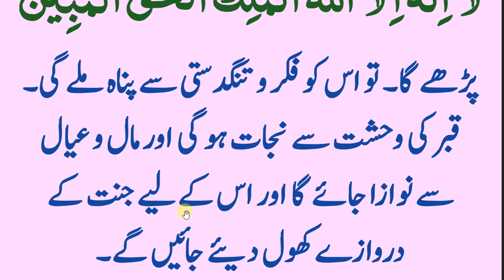Daily dua for Muslims // Roze ki halat main ya dua parhain or kamal daikhain